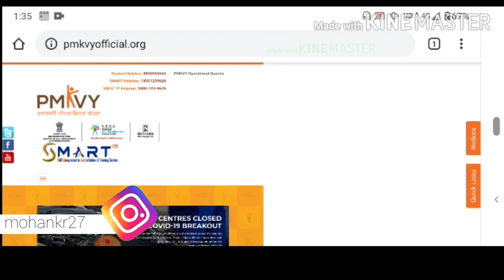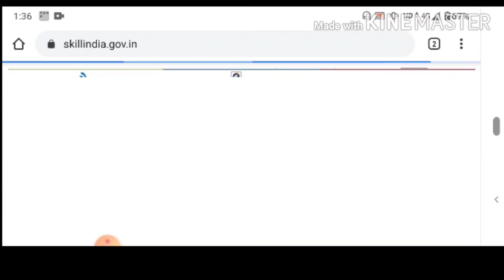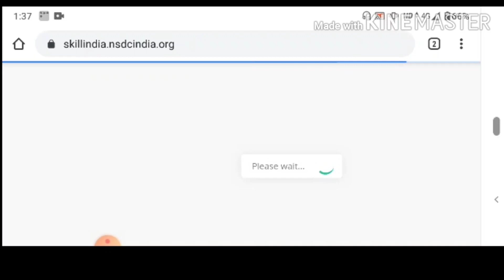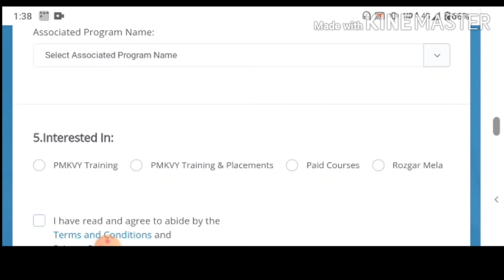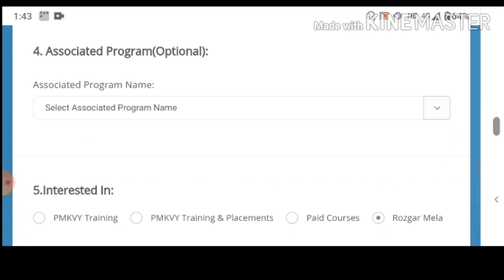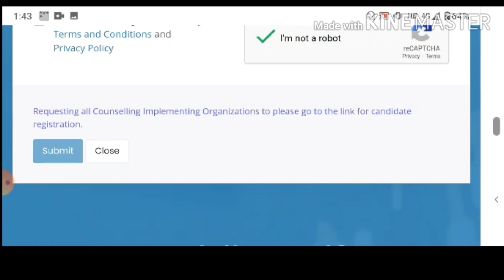Pradhan mantri Kaushal Vikas Yojana online apply ।।PMKVY ।। How to apply ।।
Dosto aaj ki iss video main aap jaanoge ki jo pardan mantri koshal vikas yojna main aap online registration kaise kare dosto is yojna ka laab aap sabi log utha sakte hai jo students course krna chahte hai or jo students ki study complete ho gyi ho wo sabhi log is yojna ka laab utha skate hai puri jankari ke liye video ko Suru se lekar last tak jarur dekhe  ..

Like kare..
Share kare...